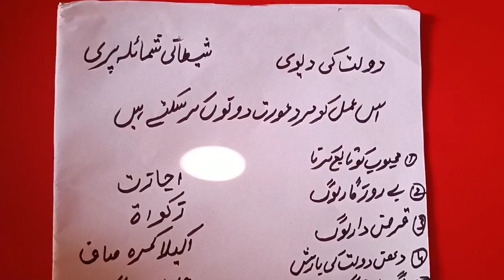Dolat ki Devi shaitani shumaila pari Jo manter prhty hi 3 mint KY andr us ki hazri